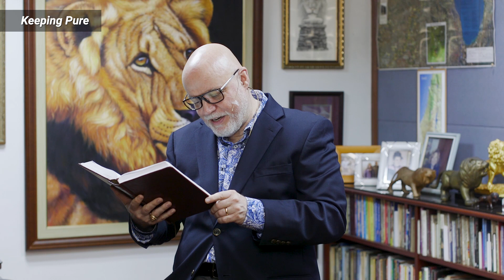27 JUL - Keeping Pure